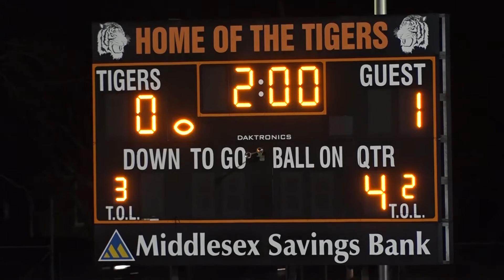Maynard Boys Varsity Soccer vs Keefe Tech